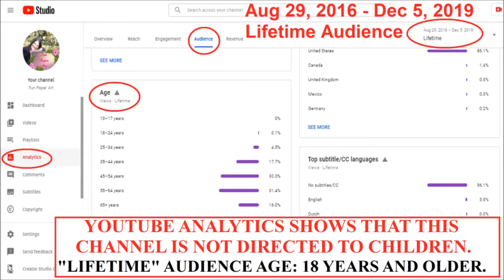🎄 BEAUTIFUL CHRISTMAS CARD FROM ROSA VERA 🎄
COPPA COMPLIANCE - THIS CHANNEL IS NOT DIRECTED TO CHILDREN.
THIS VIDEO IS NOT DIRECTED TO CHILDREN.
YouTube Analytics (lifetime) shows that the audience for this channel is of 18 years of age or older.
Many tools and products shown, used or mentioned in this channel’s videos are not suitable for children.
Fun Paper Art channel and/or its owner do not collect, use, or disclose personal information from children.
Fun Paper Art channel and/or its owner expressly deny permission to any third party seeking to collect information from children under 13 years of age on behalf of Fun Paper Art channel and/or its owner.

Rosa's Instagram: @rosavera.s